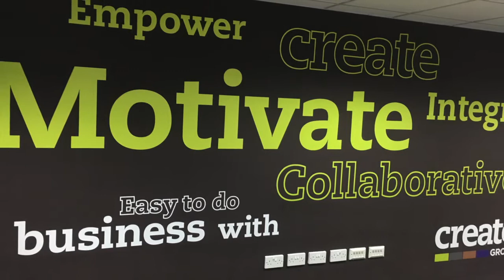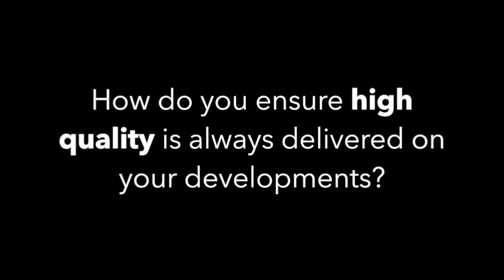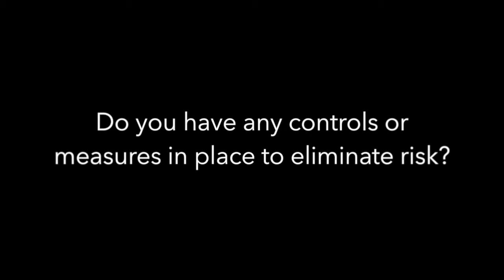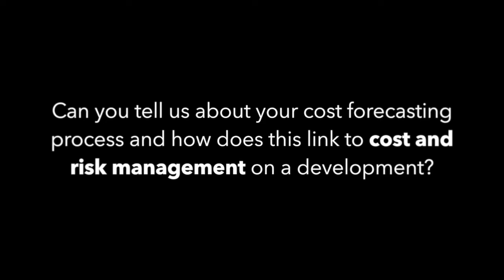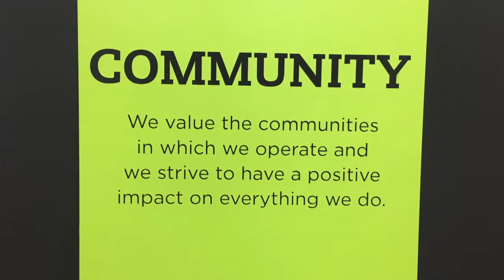Create Construction on 'The Rise'